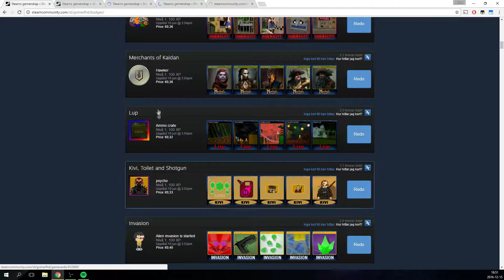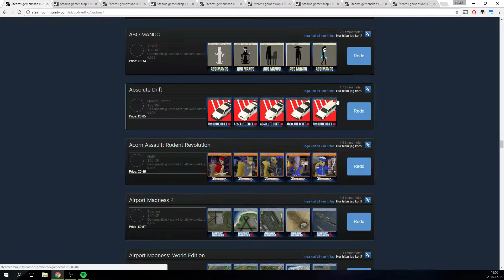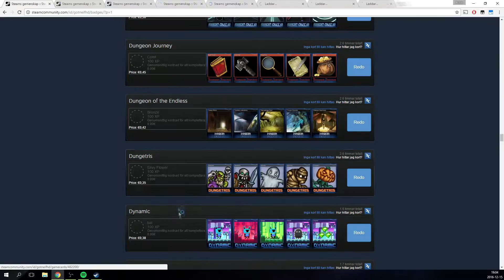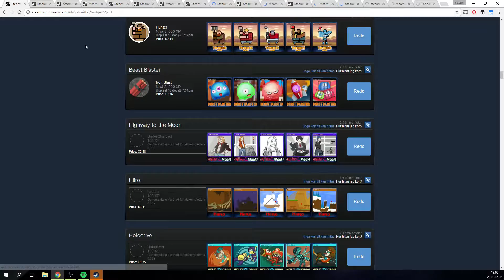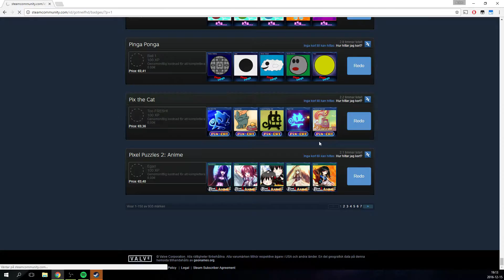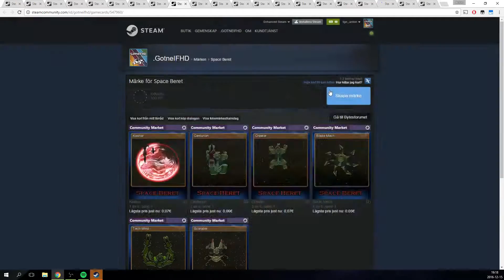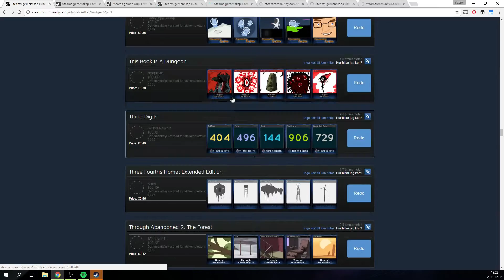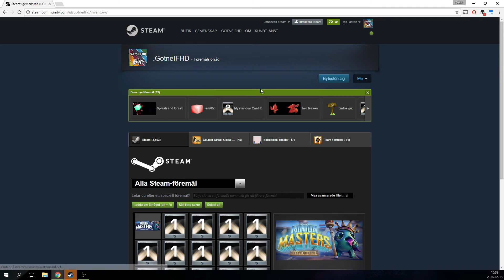Steam Crafting 810+ Badges | Level 103-162 | Mysterious Cards | Holiday Sale 2016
★ 5000 Cards
★ 810+ Badges
★ Level 103-162
Crafting a ton of badges to level up my account and at the same time get Mysterious Cards that will transform into Steam Holiday 2016 Cards when the sale starts at Dec 22nd.

1. Machiazz - Just To Let Go
2. Underwaterbeats - Moonlight
3. Machiazz - One Destiny
4. Magical Pressure & Airo - You
5. Main Reaktor - Salvation
6. Distance - Desire